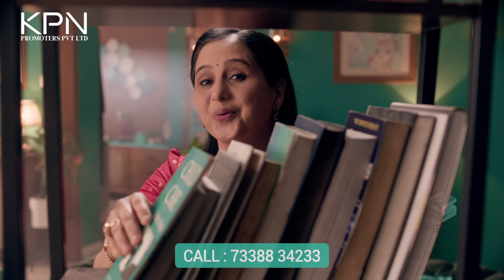KPN Promoters Tamil TVC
Client : Flat Promoters Association
Director :  Bhaskar
DOP: Shabeer Ahmed
AD : Aravind
DI & VFX : S Cube Productions
Editor: Bharani
Colorist: Gani
VFX Team : AjithKumar, Udhayakumar, Selvakumar